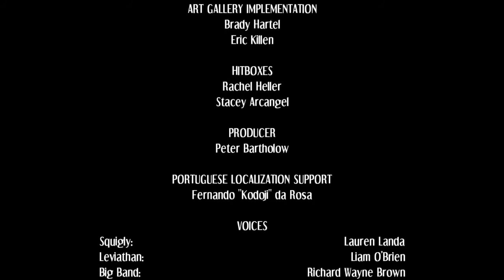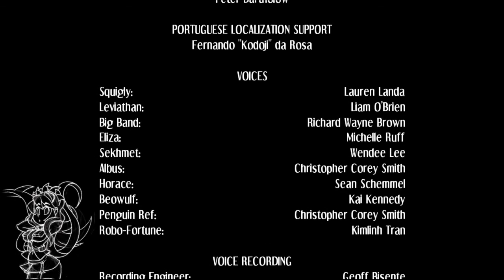BACK FROM THE DEAD!!! (SkullGirls 2nd Encore) (Squigly)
u/thehomierjay